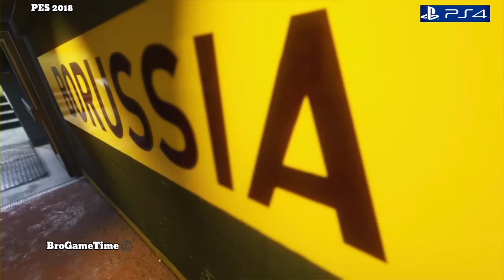PES 2019 Vs PES 2018 PS4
Pro Evolution Soccer 2019[a] (abbreviated as PES 2019) is a football simulation video game developed by PES Productions and published by Konami for Microsoft Windows, PlayStation 4, and Xbox One. It is the 18th installment in the PES series and was released on 28 August 2018 in North America and on 30 August 2018 in Japan, Europe, and Australia. FC Barcelona winger Philippe Coutinho appears on the front cover of the standard edition, whereas David Beckham appears on the front cover of the legend edition. Scottish clubs Celtic and Rangers have been brought to the game along with their stadiums, bringing the world-famous Old Firm derby to the gaming world in detail.[4][5] This was the final installment in the franchise to be branded as just PES, following the decision to rebrand it eFootball Pro Evolution Soccer, starting with 2020's edition and then just simply eFootball for the upcoming installment.

For this year's edition, Konami had promised to increase the number of licenses, which included more fully licensed leagues and stadiums and a variety of new legends to play with. Until then, the official championships announced directly by Konami were 12 leagues which include the Ligue 1 and Ligue 2, Danish Superligaen, the Portuguese Primeira Liga, the Belgian Jupiler Pro League, the Swiss Raiffeisen Super League, the Scottish Premiership, the Dutch Eredivisie, the Argentine Primera División. However, Konami announced that it did not renew its deal with UEFA for the Champions League, Europa League, and the UEFA Super Cup, which they had for 10 years; the license is being used in EA Sports FIFA 19.PES 2019 was succeeded by eFootball Pro Evolution Soccer 2020.

Gameplay

PES 2019 is a sports game that simulates football.

Development
PES 2019's Magic Moments is a newer feature to the series.Konami announced that the International Champions Cup before the season begins has been added, and they also announced an improved negotiation system and budget management.They also added re-sell and clean sheet options to introduce strategy in club management. 11 new skill traits have been introduced, including edge turn, no look pass, control loop, dipping shot, and rising shot. They have also announced that player individuality has been expanded, where skills and strengths are more prominent in impact and motion during gameplay.Full body touch introduced last year has also been enhanced. Other features include a number of graphical boosts and 4K HDR support across all compatible platforms.Enlighten software has been used to rework lighting, both natural and stadium based.Stands and pitches closely mirror their real life counterparts depending on the time of day.

Kit unveiling
For the first time in history, a Pro Evolution Soccer game was used in a kit unveiling. Liverpool unveiled their new 3rd kit for the 2018–2019 football season by using in-game footage from PES 2019 via a post on social media. Liverpool claims they are the "first club to use video game graphics to launch a new jersey".

UEFA licence
The Konami–UEFA partnership ended after ten years. The announcement was made in a press release posted on the UEFA website stating that "the 2018 UEFA Champions League Final in Kyiv would mark the end of a very successful and fruitful 10-year partnership between Konami and UEFA."

The marketing director of UEFA Events SA Guy-Laurent Epstein said:

Konami has been a strong licensing partner for the UEFA Champions League and UEFA Europa League, with our competition brand being heavily featured within the video game and as part of the popular Konami-organised UEFA Champions League e-sports tournaments. UEFA would like to thank Konami for its tremendous commitment and support to UEFA club competitions for the last decade, and we look forward to continue to work with Konami in the sphere of UEFA national team football," whereas senior director of brand & business development for Konami Digital Entertainment B.V. Jonas Lygaard said, "The UEFA Champions League licence has given us a platform to create unique experiences and provide football fans from all over the world with an opportunity to enjoy this competition first-hand. This year, however, we will shift our focus to other areas. We will continue to explore alternative ways UEFA and Konami can continue to work together, as our relationship remains strong.